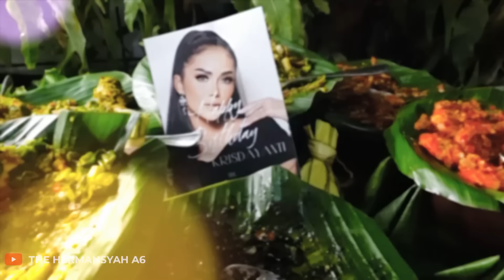MAKAN MALAM KELUARGA DI ULANG TAHUN KD!! AZRIEL KAGET LIHAT KADO AUREL ATTA UNTUK MIMI!!